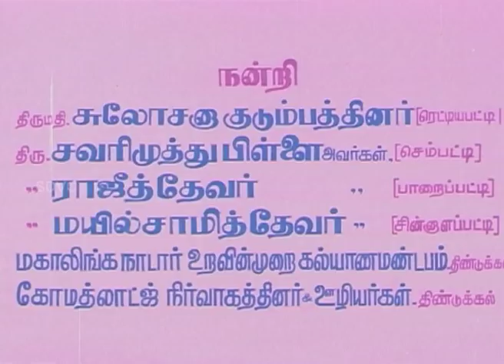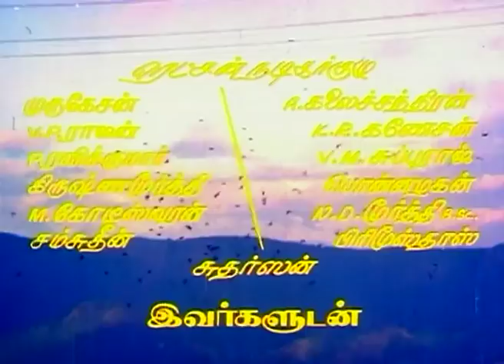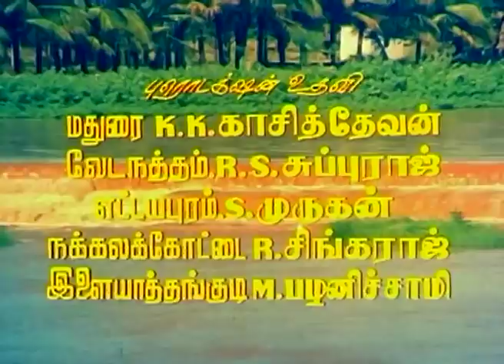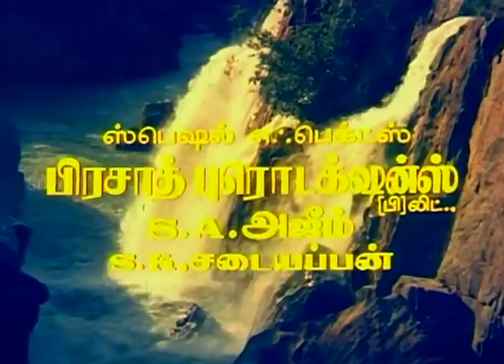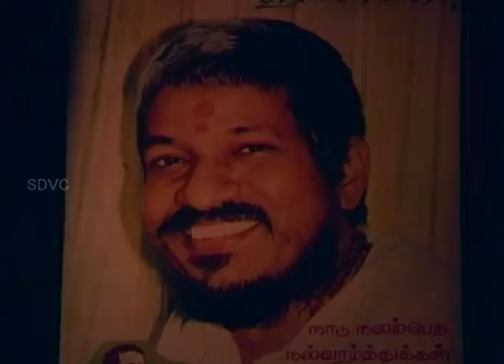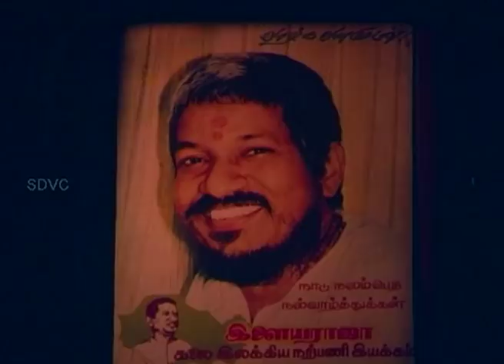Enna Petha Rasa - Super Hit Tamil Movie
A pure family drama pertaining to 1989 and one of the famous hits of those times, En Petha Rasa is a emotional entertainer that pulls us back to the ground level values of family relationship. Enjoy this yesteryear hit, starring Ramarajan, Roopini, Vinuchakravarthy Music composed by IIayaraja and Directed by Siraj.